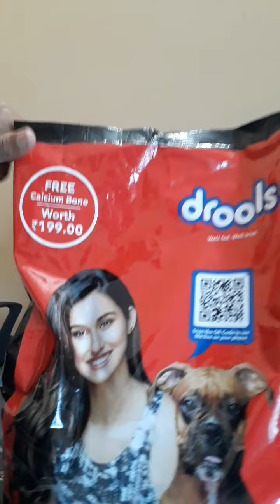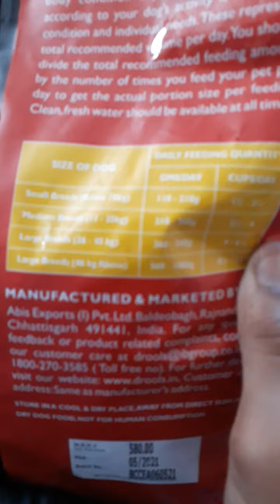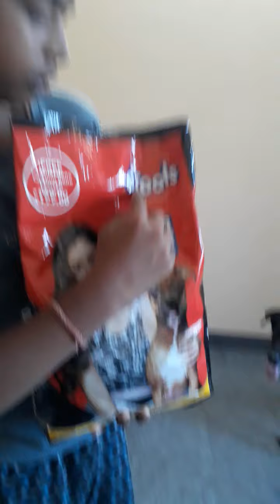MY DOG 1 NEW PRODUCT